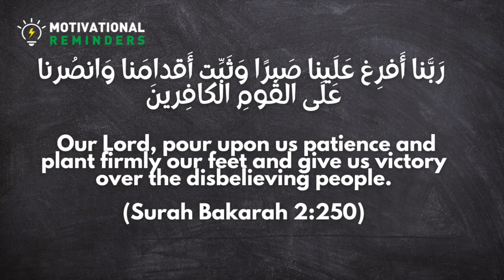DUA OF PATIENCE, STEADFASTNESS AND VICTORY (7)